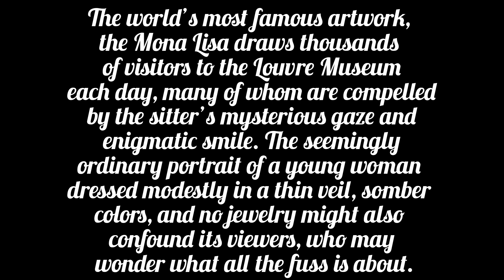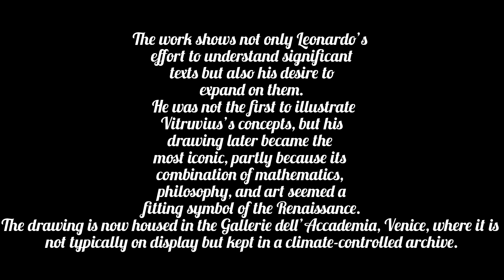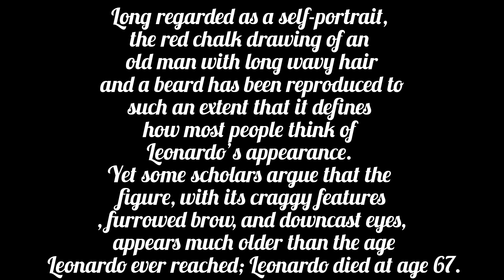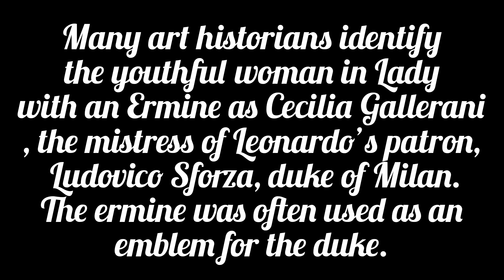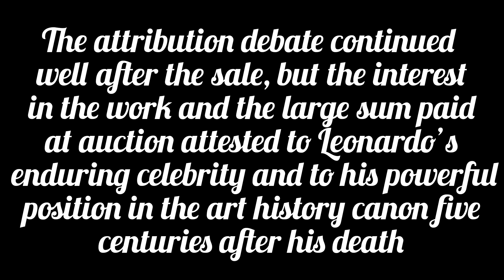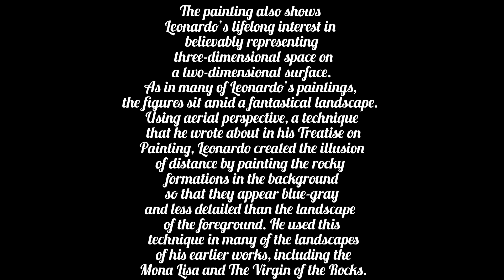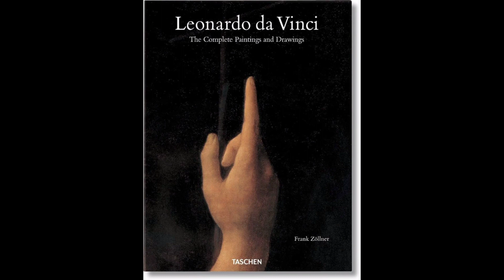Renaissance Period of Art|Top 10 most famous painting by leonardo da vinci